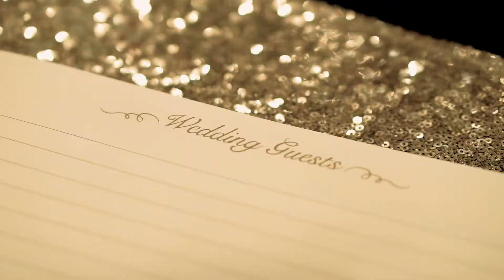Jose & Sarah | 11.14.2020